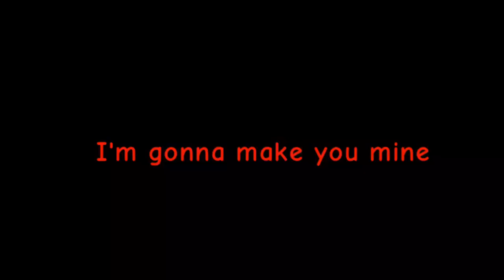THE WOLF || meme (flipaclip) TY FOR 9.7K!!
yes!! i made a chan!! it's about school subjects. 📖🔪 (that can kill you)
so basically, if you get a remedy, they'll send you to the remedy hellhole! they enjoy killing humans.. very.
also this is very sketchy and experimental.. so its supposed to be an amv but no

original : sleepygrim
used : flipaclip
ocs : - 2 human girly. (wow original name)
- math- chan
time taken : ? (probably a week.)

also, i'll be privating some videos of mine that may contain "coppa" stuff to be aware of. im sorry. i'll un private it if coppa does not pass. i hope they don't...